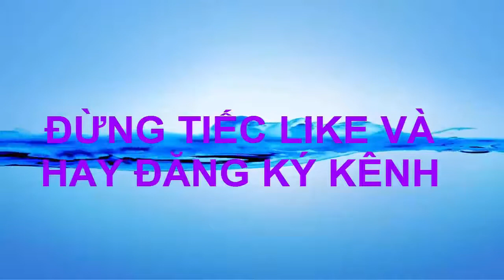How to Draw Snake baby color | Coloring for kids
Subcrieb for Channel:
Play list:
- Messi TV:
- Messi - Toys:
- Coloring page messi TV:
- Copyright of Messi TV channel – Do not reup